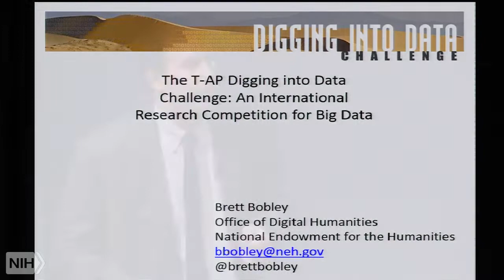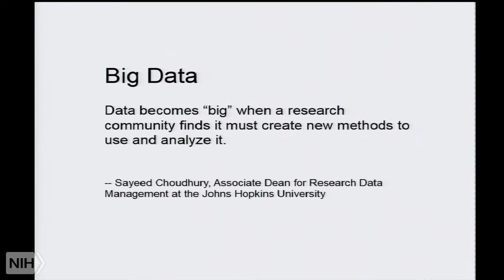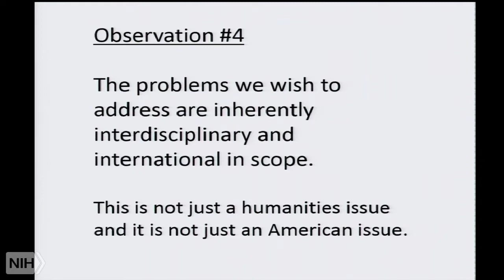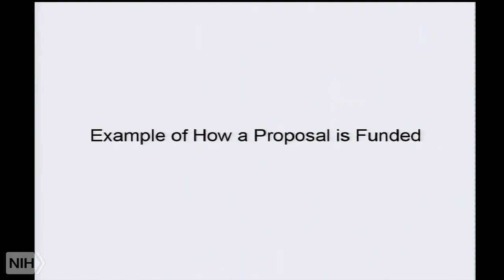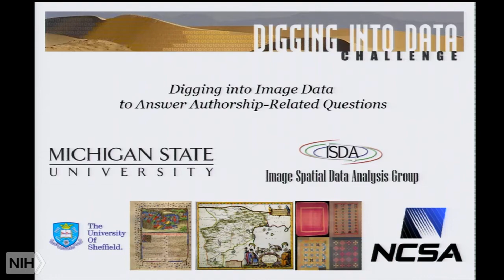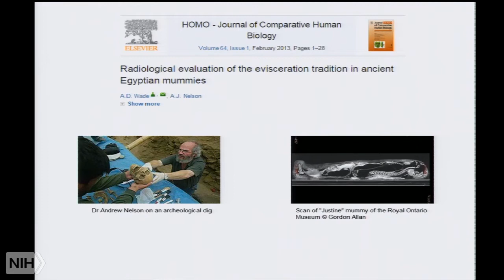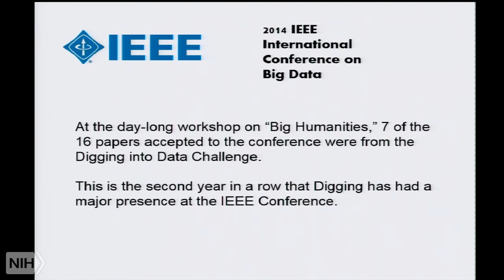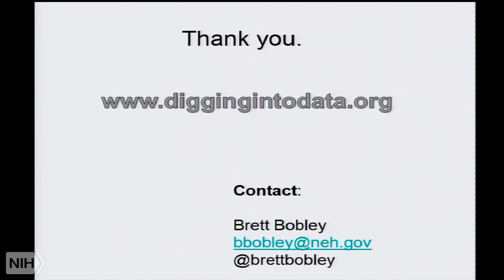International Big Data Research in the Humanities & Social Sciences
International Big Data Research in the Humanities & Social Sciences: Collaboration, Opportunity, and Outcomes

NLM History of Medicine

Brett Bobley, Director of the Office of Digital Humanities, National Endowment for the Humanities, provides an overview of the NEH Digging into Data program and its intersections with medical research, joint activities with the National Library of Medicine, and other digital humanities endeavors at the NEH.

NLM Title: International big data research in the humanities & social sciences : collaboration, opportunity, and outcomes / Brett Bobley.
Author: Bobley, Brett.
National Institutes of Health (U.S.),
Publisher:
Abstract: (CIT): Brett Bobley provides an overview of the NEH Digging into Data program and its intersections with medical research, joint activities with the National Library of Medicine, and other digital humanities endeavors at the NEH.
Subjects: Data Mining
Humanities
Internationality
Research Design
Social Sciences

Air date: Tuesday, September 20, 2016, 2:00:00 PM